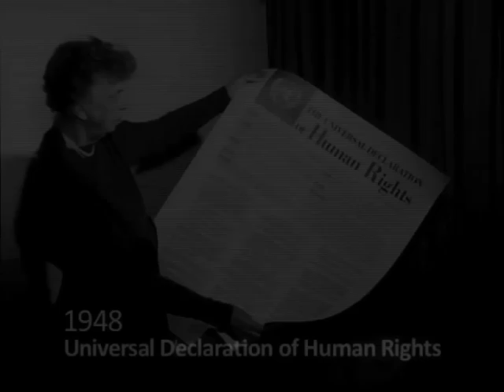The Journey of Women's Rights: 1911-2011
This video produced in conjunction with the launch of UN Women captures the journey of women's rights from 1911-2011, and key moments of the women's movements globally.